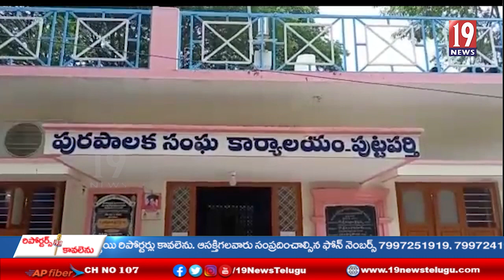పుట్టపర్తి లో వరద బాధితులకు నిత్యావసరాల సరుకులు పంపిణి చేసిన ఈశ్వరమ్మ ఉమెన్స్ వెల్ఫేర్ ట్రస్ట్